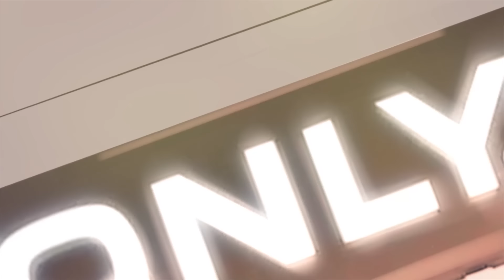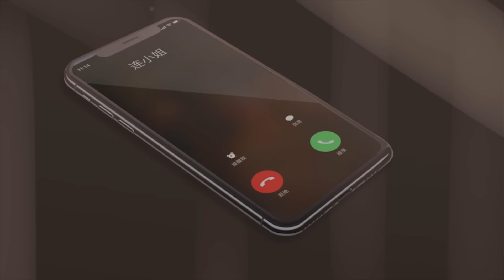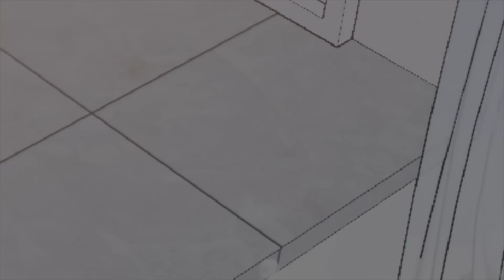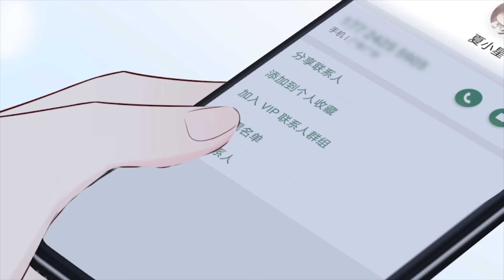Full Movie 女仆误入总裁房间还一夜情，本想逃跑竟发现怀孕，总裁立马办婚宴！💘